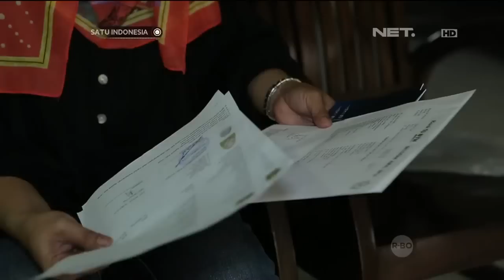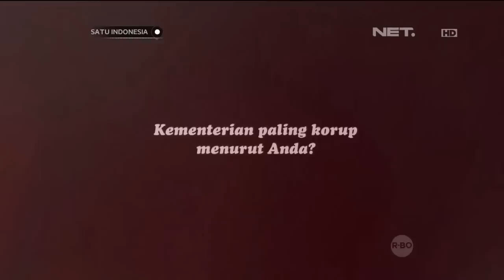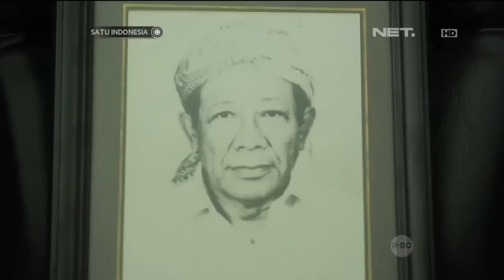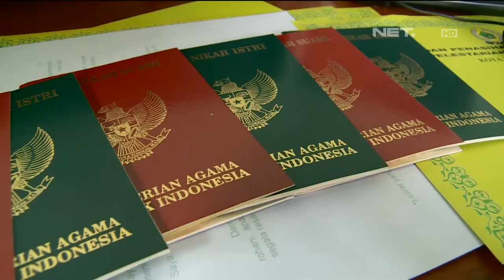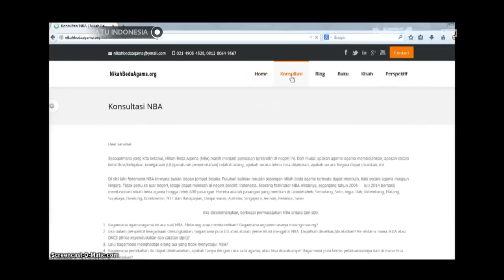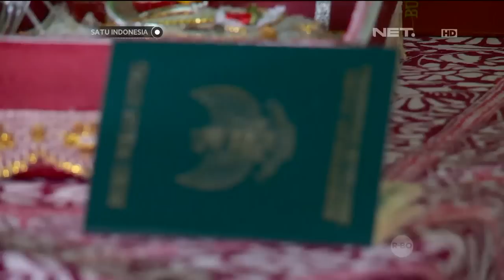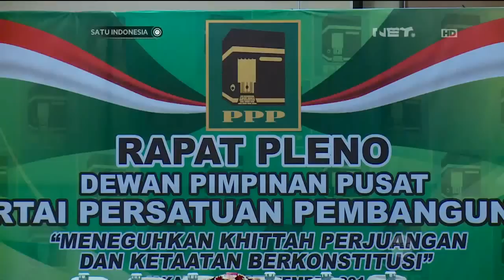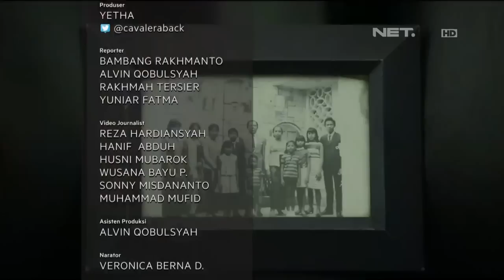Satu Indonesia - Menteri Agama Lukman H. Saifuddin